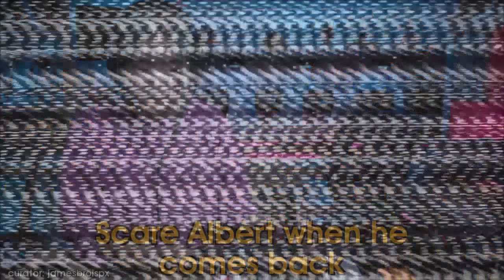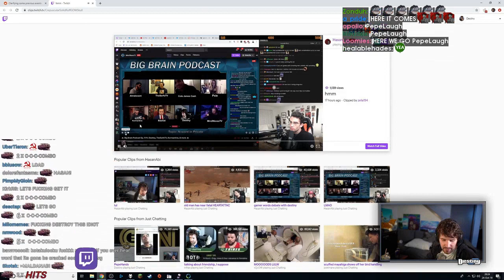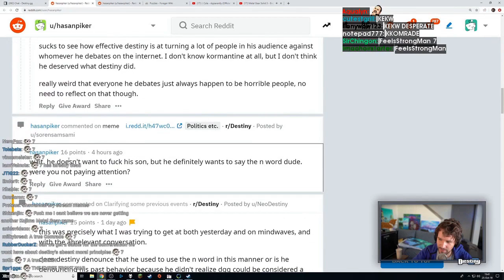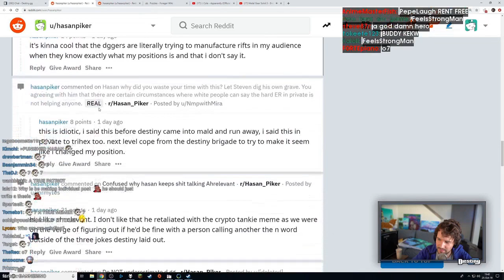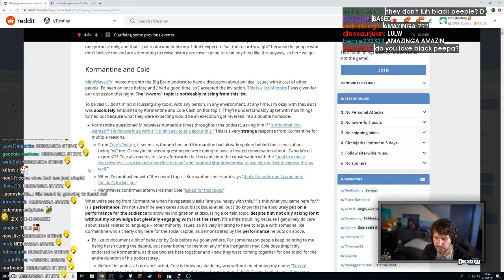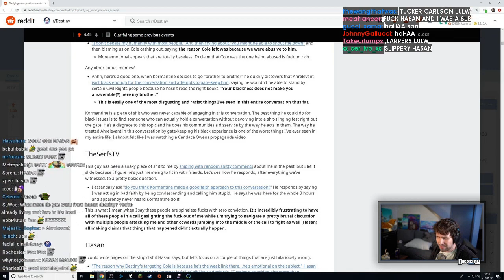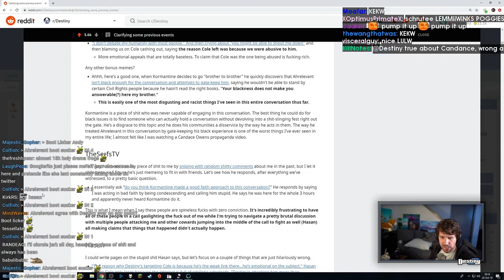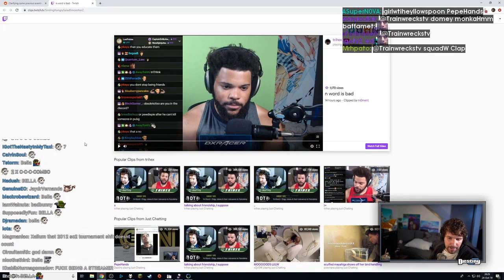Celine is addicted to League | WTF KIMI HaltChamp | Top OfflineTV Highlights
Every day, Gloomshot: OfflineTV automatically:
- And puts together these highlight videos into convenient playlists for max OfflineTV viewing entertainment!

This process is done automatically, but I make updates to Gloomshot's curation algorithm every day. Help me progress it by commenting about what clips and streamers you enjoyed / didn't enjoy.

NOTE: If you are a OfflineTV content creator and don't want your videos to be promoted on Gloomshot, just send me a message (email is best) and I'll edit the algorithm to never scan your stream.

Content creators are what makes the OfflineTV community, so if this video introduced you to a stream you like, make sure to support them by viewing their channel and SUBSCRIBING so you can see the action live at the source.

Source streams for today's highlight video:

[00:00] Offlinetv Highlight #1: "SCRIPTED?" clipped by iaxx

[01:00] Offlinetv Highlight #2: "Mizkif's gentlemanly replies to AriaNina" clipped by wiltee_

[01:42] Offlinetv Highlight #3: "JakenBlake eats cheese burger." clipped by kenpachiajax

[02:40] Offlinetv Highlight #4: "Celine is addicted to League" clipped by 10000_bits

[03:22] Offlinetv Highlight #5: "WTF KIMI HaltChamp" clipped by rwonron

[03:50] Offlinetv Highlight #6: "Jake and sushiDragon get their own graffiti  POG" clipped by antiliani

[04:21] Offlinetv Highlight #7: "Destiny caughts MALDING LEECH in action" clipped by vinsant094

[04:52] Offlinetv Highlight #8: "Jake tries pálinka in Hungary" clipped by scuoa

[05:30] Offlinetv Highlight #9: "hero" clipped by guaernv86vaeru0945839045

[06:14] Offlinetv Highlight #10: "Spineless Lefty SerfsTV accuses Destiny of doxxing Mike from PA" clipped by imjustjk1207

[07:07] Offlinetv Highlight #11: "Jake says hey " clipped by litbacod4

[07:29] Offlinetv Highlight #12: "wtf" clipped by pepelauugh

[07:57] Offlinetv Highlight #13: "Jakes gets a bug in his mouth." clipped by antiliani

[08:23] Offlinetv Highlight #14: "LOL recked" clipped by theclipchimp

[09:23] Offlinetv Highlight #15: "Jake asks a very serious question to the connoisseur" clipped by hawkasa

[09:49] Offlinetv Highlight #16: "pathetictiny" clipped by jtstj

[10:32] Offlinetv Highlight #17: "PogU" clipped by penesmonger